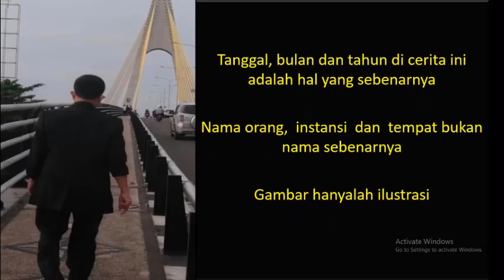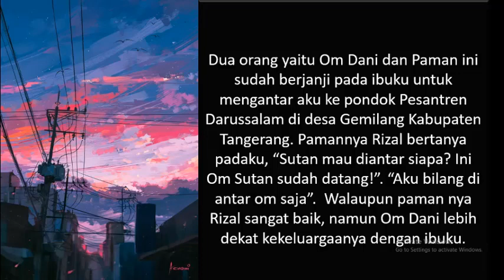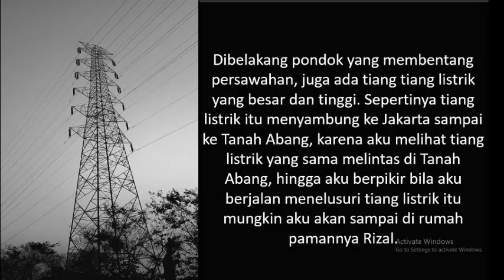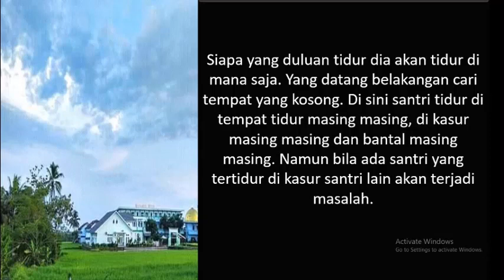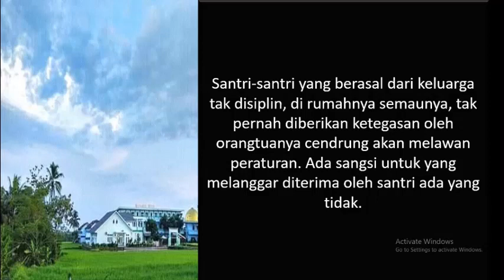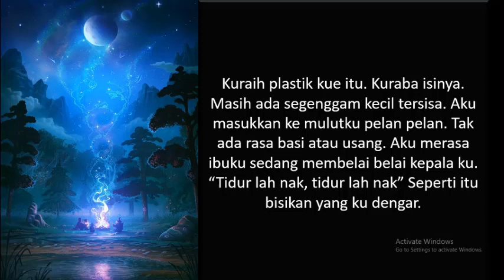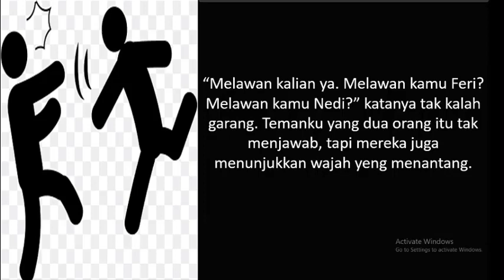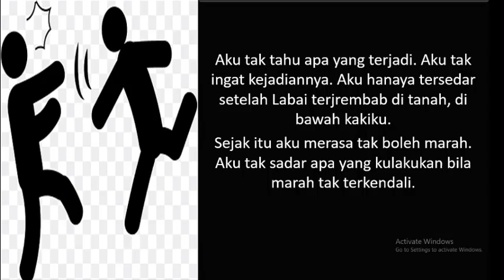JANJI DARAH Bag.5 Pendekar Naga (Music Only)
Tahun 1975, usia 10 tahun ketika kelas 4 SD, Sutan pernah berniat kabur dari rumah. Ingin jauh dari kampung halaman. Jauh sejauh dia mampu.

Tahun 1984 dia tak sengaja berada  di 3 Pondok Pesantren pada tahun 1984. Di belakang pondok pesantren yang ketiganya, membentang  tiang-tiang listrik besar di tengah persawahan penduduk. Sutan sering belajar dan menyendiri di persawahan di bawah tiang-tiang  tersebut.

Bila dia memandang ke ujung tiang listrik bagian Timur, Sutan seolah-olah di bawa ke Jakarta yang menggambarkan masa depannya. Dan bila dia memandang arah barat, Sutan terbawa kembali ke masa kecilnya di Sumatra Barat.

Sebuah kisah perjuangan dangan seorang santri flash back masa lalu yang mengharukan.

Simak perjalanan hidupnya. Ambil hikmahnya!
Selamat Menyaksikan

JANJI DARAH Bag.9 : Brama Kumbara

By : Sutan Malano Channel
( Kisah Nyata Inspiratif )

Kini hadir dengan 2 Varian
Vararian Narasi dan Varian Music Only